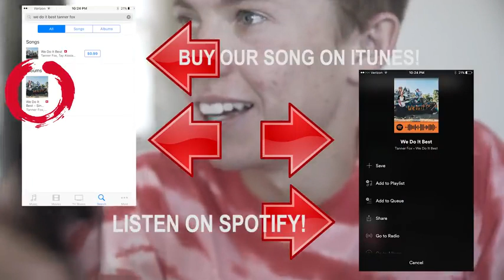We Do It Best - Please subscribe and support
CB University - Recurring For Life (view mobile)
The CB Passive Income For 2019! (view mobile)
Explode My Payday (view mobile)

Auto Chat Profits - Relaunching In May With New Cash Contest! (view mobile)
Affi liate Bots V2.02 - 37 Tools, 15k Sold, $7k Prizes - New June `19 (view mobile)
Daily Cash Siphon Biz Op | Evergreen Offer | Monthly Updates (view mobile)